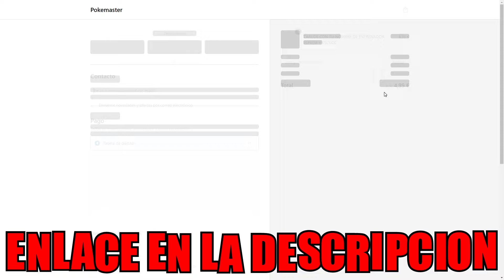⚠️ Gran SPOILER: Se Filtra el JUEGO BASE de Leyendas ZA y su Historia Completa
🚨 ¡**Gran spoiler** en **Pokémon Leyendas ZA**! Se ha filtrado la **base y la historia completa** de este esperado juego. En este video te revelamos todos los detalles de esta filtración y qué significa para el futuro de Pokémon. ¡No te pierdas esta revelación impactante! ⚡💥